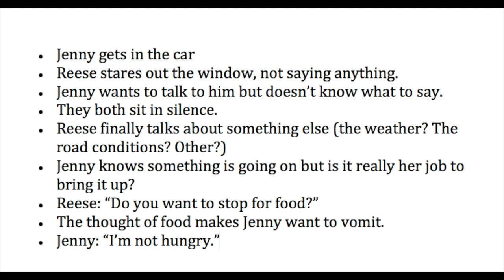4 Writing Hacks for Novel Writing by Jessica Brody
Tips and Tricks for NaNoWriMo by Save the Cat! Writes A Novel Author, Jessica Brody

Save the Cat! Beat Sheets

Save the Cat! Books